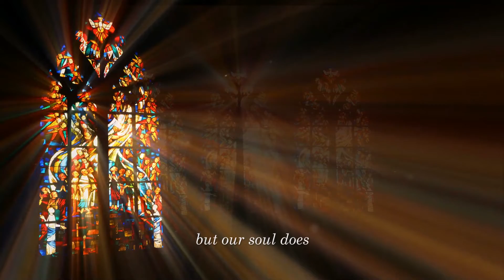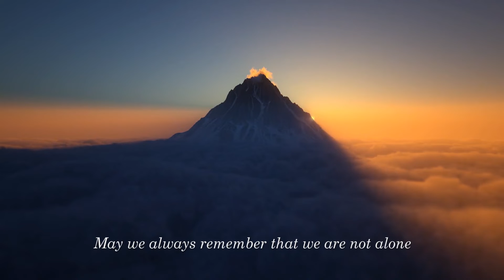《IMRAMA》☾︎.* Voice Healing ˚✩. Piano and Cello music˚✩. Awakening Music for your soul ˚✩.ヒーリングミュージック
ケルト語のIMRAMA、それは魂の旅を意味する言葉

旅の目的地を知らないままに私たちは旅に出ますが

魂は知っています

どこへ行きたがっているのでしょう？

同じく長い旅路を歩いてきた祖先たちが

今日もどこかで旅をしているように

私たちは一人ではないということを、忘れずにいますように・・

✰⋆｡:ﾟ･*☽:ﾟ･⋆｡✰⋆｡:ﾟ･*☽:ﾟ･⋆｡✰⋆｡:ﾟ･*☽

IMRAMA, The Celtic word, meaning a journey of the soul

We don't know the destination of our  journey

but our soul does

A soul journey inherited from our ancestors

Where are you being called to journey to?

While we continue our journey, may we always remember that we are not alone...

✰⋆｡:ﾟ･*☽:ﾟ･⋆｡✰⋆｡:ﾟ･*☽:ﾟ･⋆｡✰⋆｡:ﾟ･*☽

《IMRAMA》Awakening Music for Deep Relaxation / Voice Healing / Piano and Cello music/voice healing/sound healing/lightlanguage/ヴォイスヒーリング/サウンドヒーリング/ヒーリングミュージック

Heavenly Piano Music では、ピアノを中心に、深いヒーリングやリラクゼーションをもたらす音楽をお届けします。マッサージ、サロン、瞑想、勉強、読書、マッサージ、スパ、そして深い睡眠へ・・。

Heavenly Piano Music delivers the healing music that brings deep healing and relaxation. For massage, salon, meditation, study, reading, massage, spa, and deep sleep...

Heavenly Piano Music では音楽を通して世界に深い癒しと変容を届ける、ライトワークを展開しています

Heavenly Piano Music brings deep healing and transformation to the people through music.

リラクゼーションに、またマッサージやヒーリングサロン、レイキなどの各種セッション、エネルギーワーク、そして瞑想や深い睡眠へ。
ご自分の心身を整えるため、ここにきてひと時、ゆったりした時を過ごしていただけましたら嬉しいです。

For relaxation, massage and healing salons, various sessions such as Reiki, energy work, meditation and deep sleep. I would be happy if you could spend a relaxing time here to rejuvenate your mind and body.

《深い気付きと癒し・リラクゼーションとヒーリングピアノ・ストリングス》

Composer : Asuka Amane 天音明日花
Label : Awakening Music
Title : The Cosmic Child

この音楽の作曲家 Asuka Amane はライトワークの一環としてヒーリングジュエリーの製作も手掛けています
Aqua Nina では、アンダラクリスタルやヒーリングストーンを用いた一点物のジュエリーを展開しています
ヒーリングジュエリーはこちらをご覧ください♪

The music composer Asuka Amane also makes healing jewelry as part of her light work.
Aqua Nina offers one-of-a-kind jewelry with Andara crystals and healing stones collected from all over the world.
Click here for healing jewelry ♪

Thank you for making thousands of people's life joyful and meaningful

Thank you for your wonderful inspiration as always